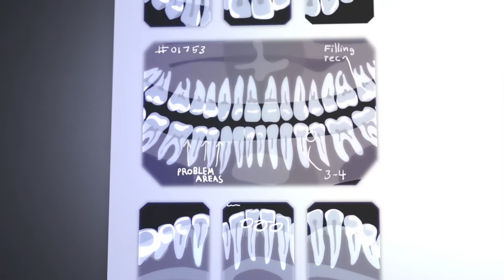Downsell dental patients like Disney | SmartBox Web Marketing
When you’re the best and you’ve established your value, you
can downsell your dental patients easily. Colin explains in Patient Attraction Podcast 719.

For more information on attracting the patients YOU want, go